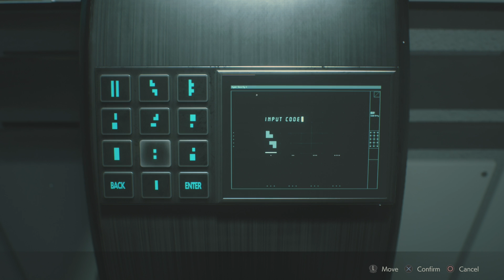Let's Play Some Resident Evil 2 (Part 55)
It's Leon's turn to water the plants. And he doesn't do it as well as Claire. Was this a gender thing back in 98?